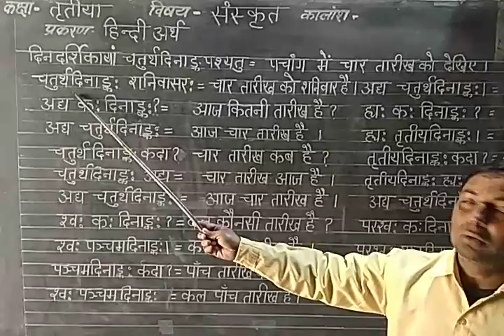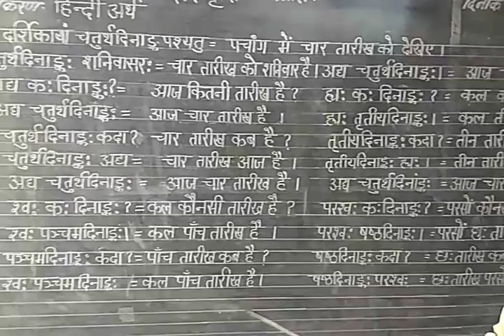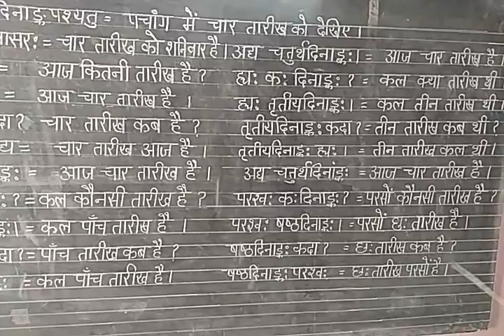Sanskrit by shankar lal saini